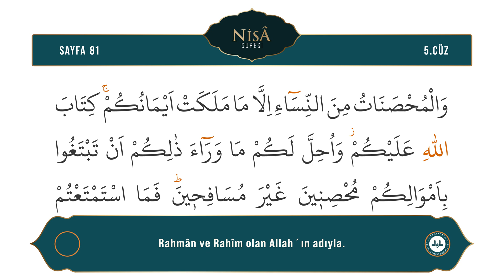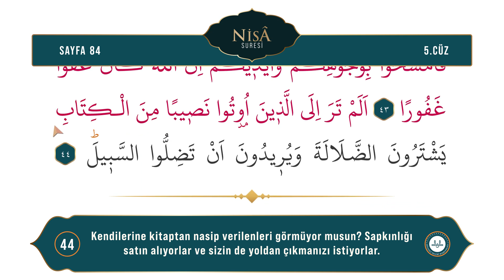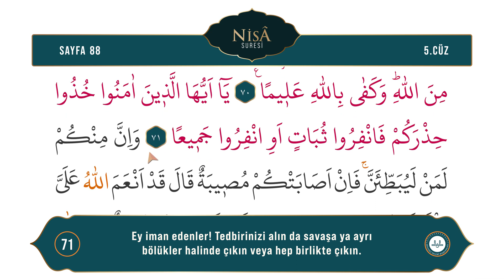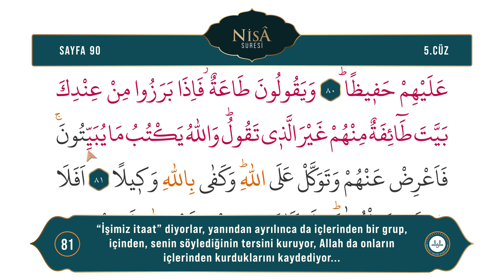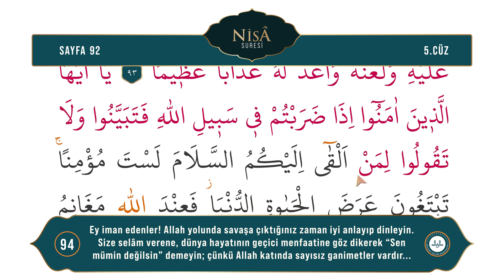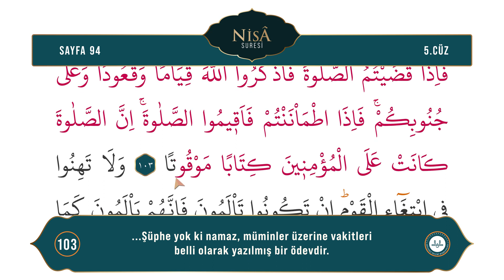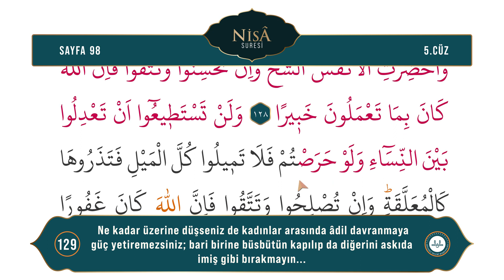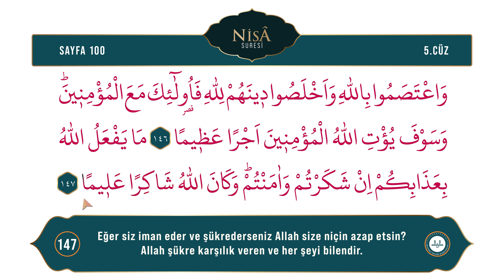Diyanet Ok Takipli Hatim Cüz 05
Diyanet Ok Takipli Hatim 30 Cüz
Diyanet İşleri Başkanlığı Dijital Yayınlar Daire Başkanlığı tarafından hazırlanan ok takipli Kur'an-ı Kerim Hatm-i Şerifi ve Meali
Okuyan: Bünyamin TOPÇUOĞLU
Meal: Diyanet İşleri Başkanlığı Kur'an Yolu Meali
Hazırlayan: Dijital Yayınlar Daire Başkanlığı